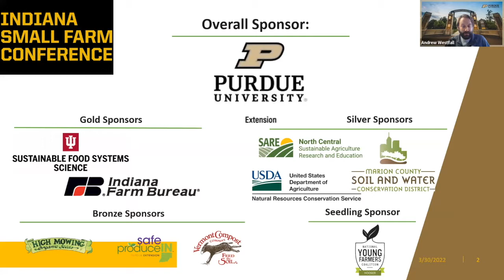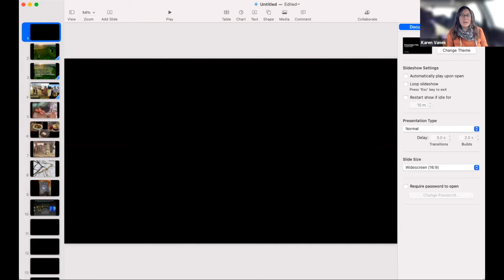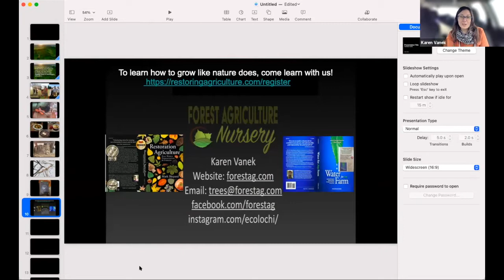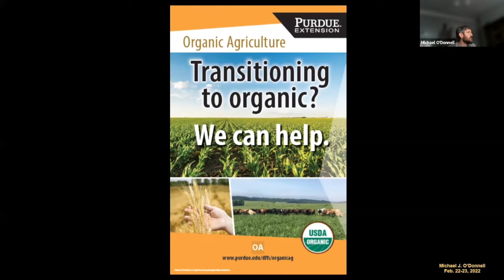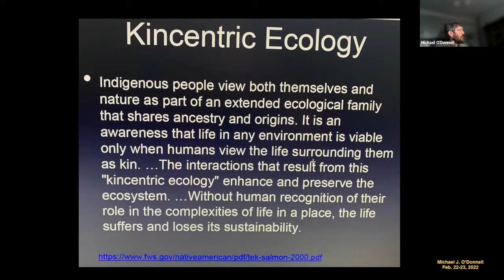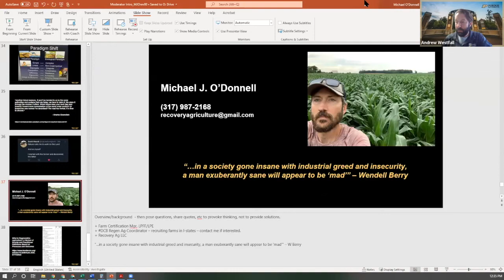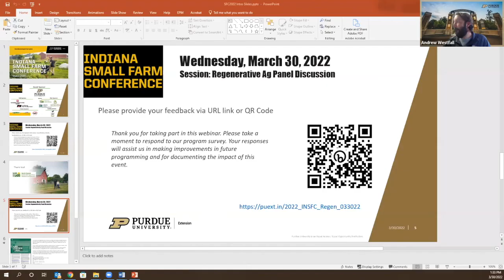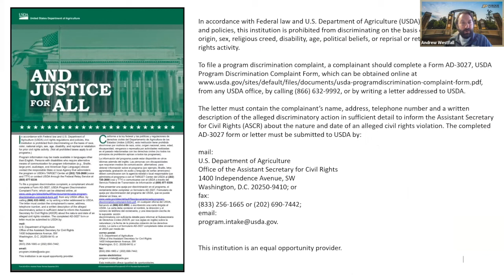Regenerative Agriculture Track - 2022 Indiana Small Farm Conference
This webinar about regenerative agriculture was shared during the 2022 Indiana Small Farm Conference.

0:00:00 Introduction: Regenerative Agriculture, Moderated by: Andrew Westfall and James Wolff
0:06:17 Regenerative Agriculture: A Farmers’ Agriculture Track
 Panelists: Karen Vanek, Michael O’Donnell, and Elliot Dale

See all webinars presented during the 2022 Indiana Small Farm Conference

The Indiana Small Farm Conference brings together farmers, educators and researchers to create a supportive network for those engaged in small-scale farming as well as provide opportunities to share knowledge. The 2022 conference was virtual, but in the past has been hosted at the Hendricks County Fairgrounds in Danville, with over 400 attendees. Tracks focused on beginning farmers, urban agriculture, farm planning, livestock and vegetable production and more. We look forward to continuing this annual event, and hope it will continue to provide a chance to build this community.